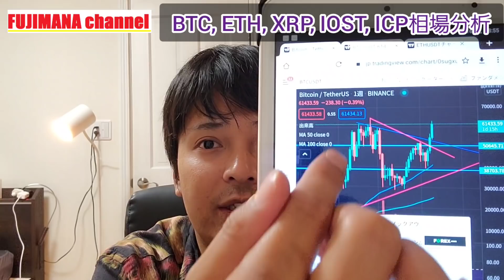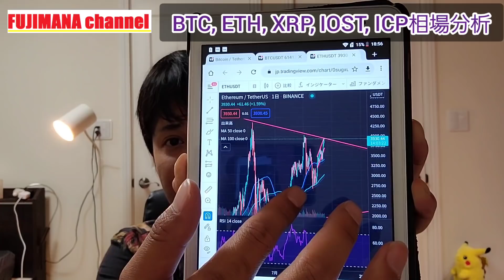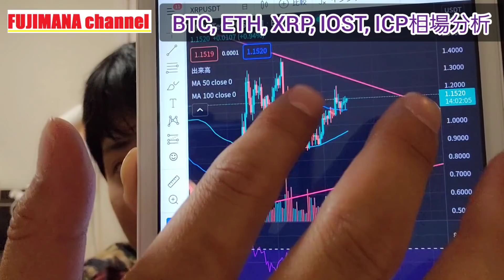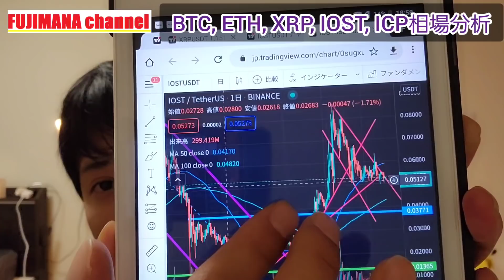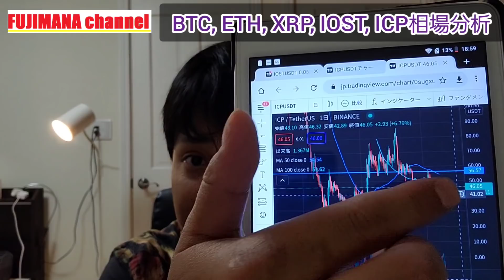ビットコイン 年末 爆上げ確定‼️先物ETF が承認🇺🇸【仮想通貨 BTC ETH XRP IOST ICP チャート分析】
✅BTC, ETH, XRPなど20以上のFX取引
✅最近、現物取引も可能に
✅日本語対応&日本円計算が可能
✅日本人に大人気の海外取引所

などが魅力な登録MUSTな総合的な世界トップの取引所

✅20種類以上のFX取引
✅下記からの登録で$5ドルもらえる
✅下記からの登録で手数料ずっと10％オフ

■OKEx(オーケーイーエックス)
✅話題の柴犬コイン(SHIB),紀州犬(KISHU)のUSDT建取引

■MEXC
✅400種類以上の現物取引
✅日本語に対応
✅Binanceに似たスマホアプリ
✅AKITA等の犬系コインも充実
✅充実のステーキング、DeFi、NFT
などが魅力的な新しい取引所

✅日本を代表する登録MUSTの大手取引所

✅12種類のコインの現物取引

■🆕️PayPay証券
✅秋の口座開設キャンペーン
・9月1日（水）～10月31日（日）
・キャンペーンコード『2109cpn』を入力
・新規口座開設者の中から抽選で1,000名に投資資金5,000円分がもらえる

■🆕️楽天証券
✅日本最大級の証券会社
✅日本株も米国株も取引可能
✅情報が充実したスマホアプリ
✅楽天ポイントで投資可能
✅楽天市場での買い物がポイント+１倍

【人生やお金、副業のサブch

⑤不定期の投資コラム

【脱毛したい人へ】
(視聴者特典)60分間脱毛が2000円‼️
下記リンクから『フジマナ観た』で予約👇️
【全身脱毛専門サロンNeo】男女兼用
（東京メトロ 日比谷線 広尾駅徒歩2分）

めざせ億り人株式投資の始め方